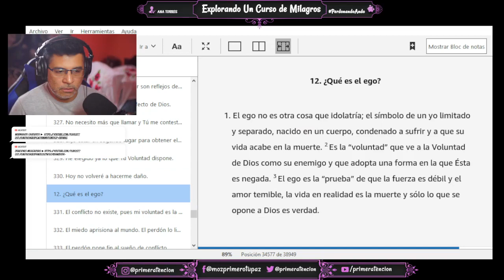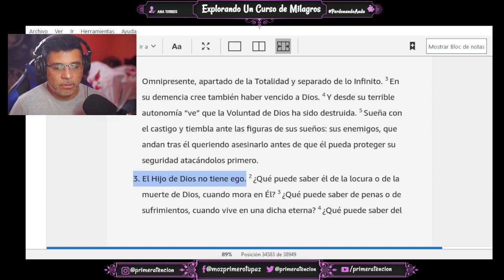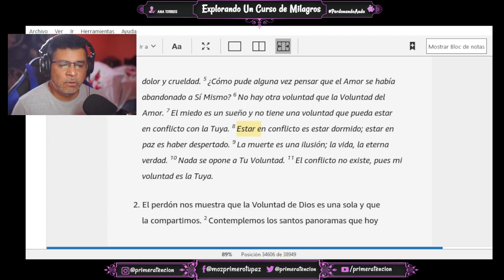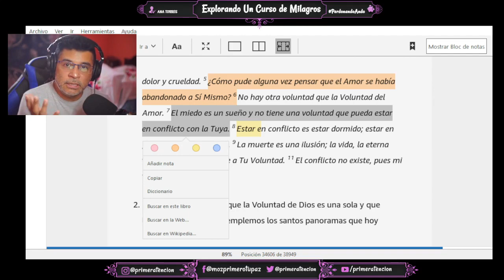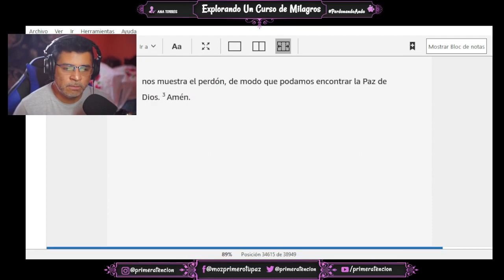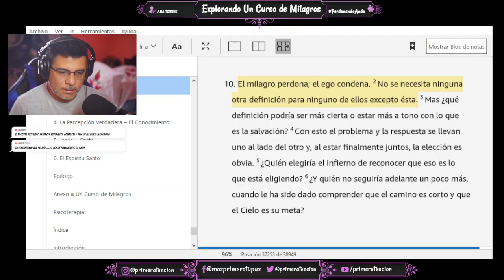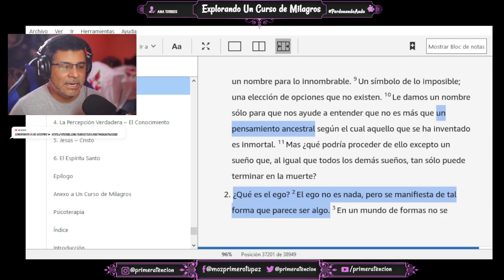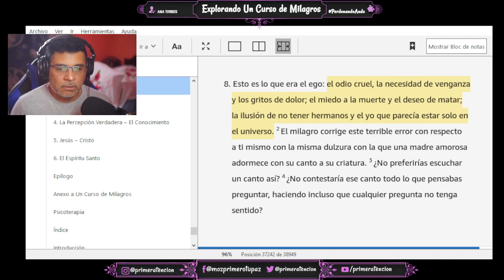LA DIFERENCIA ENTRE EL EGO DE LA PSICOLOGIA Y EL EGO EN UN CURSO DE MILAGROS